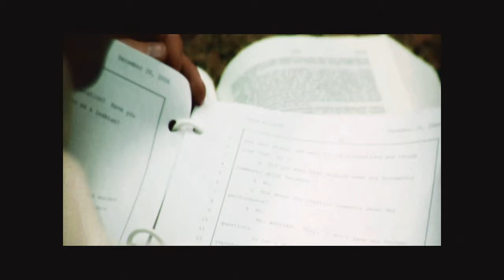MsTRIAL Scene Sample (Sequence 01)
Representative sample scene from the MsTRIAL film script, with actors John Stanisci, Amy Ciatti and Dep Kirkland. Support the campaign to make this important film,